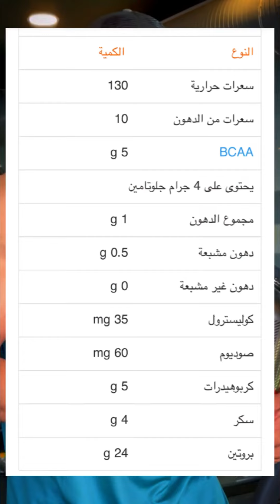بروتين واي whey protein, whey